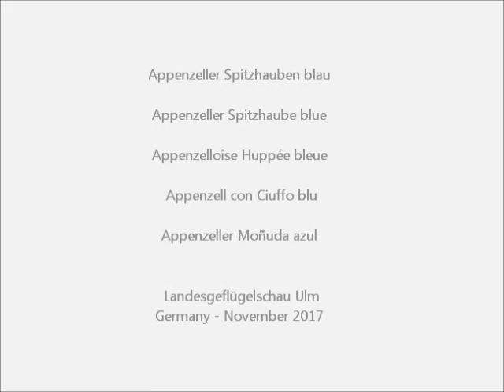Appenzeller Spitzhauben blau, Landesgeflügelschau Ulm 2017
94. Landesgeflügelschau Württemberg-Hohenzollern 25./26. Nov. 2017 Ulm. 16. Süddeutsche Junggeflügel- und Rassetaubenschau.
Exposition Avicole Regionale Ulm 2017. German Regional Poultry Show 2017.